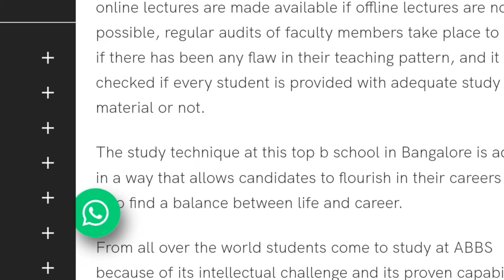ABBS (ACHARYA BANGALORE B-SCHOOL) MBA COLLEGE REVIEW 2022 | IS IT WORTH IT? ELIGIBILITY|PLACEMENT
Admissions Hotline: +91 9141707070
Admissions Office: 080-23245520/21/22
Office Timing: 9am to 4:30pm
Address: #3 Lindeeranahalli, Andrahalli road, Off magadi road, Bangalore 560091

For counseling session you can contact -

I am a media Professional (Independent Journalist) Media Educator & Counsellor. I have worked with organisations like CNN IBN, TIMES NOW, BLOOMBERG TV . Currently HOD at Don Bosco Media Art Center. Teaching BMM & JOURNALISM (as a visiting Faculty) since 2012, In various colleges of Mumbai Have done my BMM from St.Xaviers College, Mumbai. Completed my MJMC from Pune university & Post Graduation in Broadcast Journalism from MIT-ISBJ A passionate media Educator who wants to reach out to maximum students by helping them to figure out their career options in Media.

Make exclusive videos on media careers such as:
PHOTOGRAPHY
FILM MAKING
DIGITAL & SOCIAL MEDIA MARKETING
ADVERTISING
GRAPHIC DESIGNING
EVENT MANAGEMENT
PUBLIC RELATIONS
RADIO JOCKEY